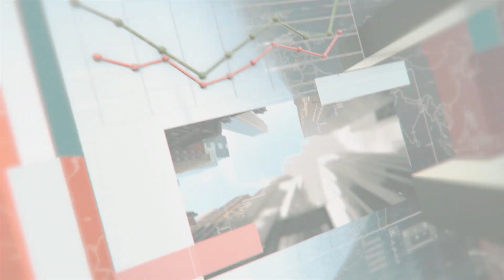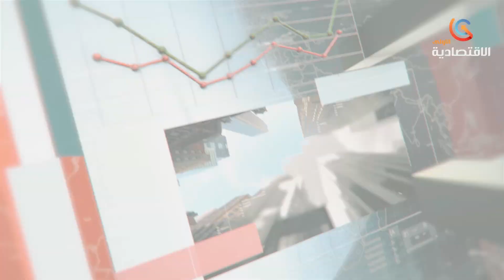Renforcement des relations sino-algeriennes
le monde de l’éco, votre émission d’actualité économique, escale ce soir à Pékin pour parler des relations sino-algérienne, l’approfondissement du partenariat économique et le renforcement de la coopération dans tous les domaines. La Chine est des allié historique de l’Algérie est passée du statut de partisan de l’indépendance de l’Algérie à celui de l’un de ses principaux partenaires économiques. En Afrique du Nord, l’Algérie entretient les relations commerciales les plus fortes avec la Chine et constitue le premier marché de la construction pour les entreprises chinoises.
Alors comment approfondir la coopération, sommes nous face à un partenariat gagnant-gagnant ? C’est la question que nous allons débattre avec mes invités
 Mohamed Hani ; député, ex président de la commission affaires étrangères à l’APN
Abderrahmane Hadef ; Expert en Géo économie

قناة الاقتصادية الأولى
التردد: 10922
الترميز : 27500
معامل الترميز : 7 / 8
الإتجاه : أفقي
قمر نايلسات
موقع ويب: